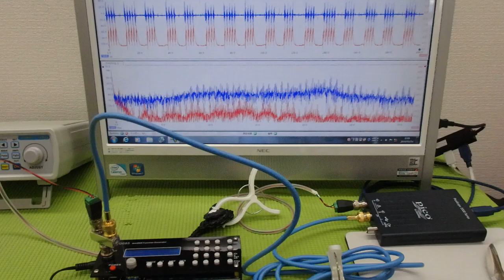‹メガヘルツ›の超音波発振制御技術 ultrasonic-labo